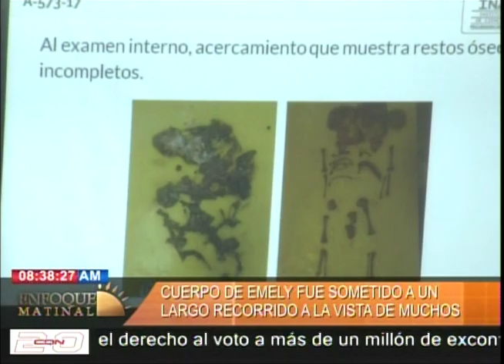Cuerpo de Emely fue sometido a un largo recorrido a la vista de muchos